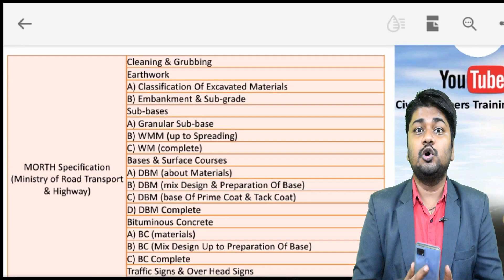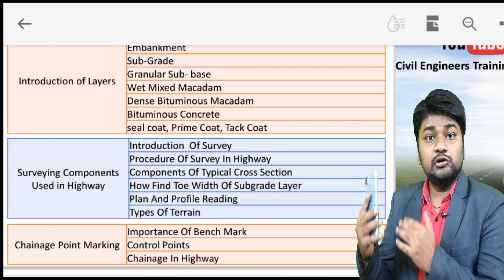Best Job Oriented Courses for Civil Engineer | Best Chance to make career in Highway Construction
Civil Guruji has overall 6 Branches in India (Bhilai, Bihar, Delhi, Bhopal, Lucknow, Nagpur) for Offline Training programs.